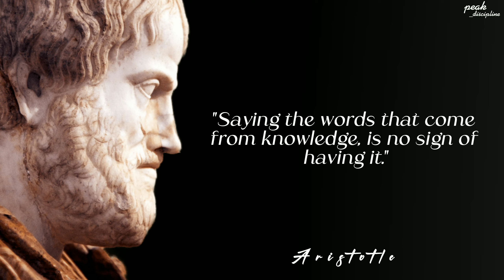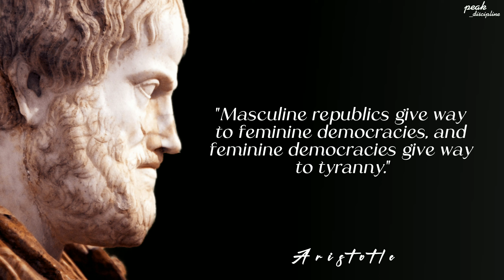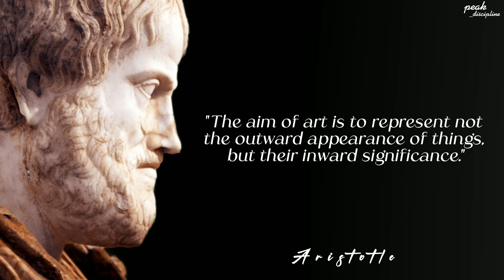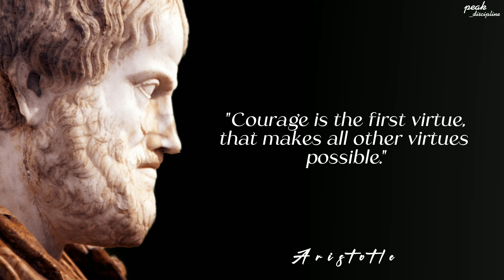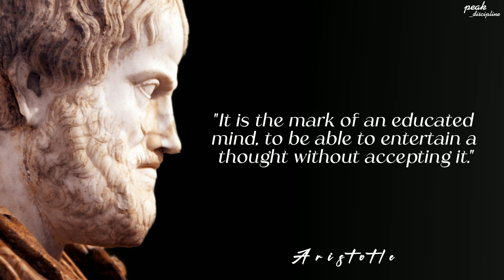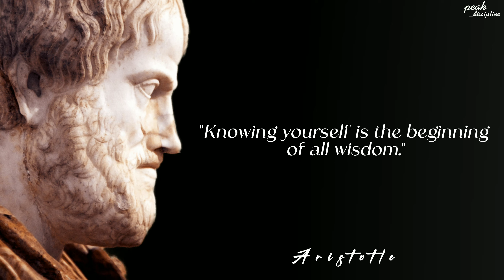Aristotle quotes and wisdom you should know before you get old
Aristotle is a towering figure in ancient Greek philosophy, who made important contributions to logic, criticism, rhetoric, physics, biology, psychology, mathematics, metaphysics, ethics, and politics. He was a student of Plato for twenty years but is famous for rejecting Plato's theory of forms.